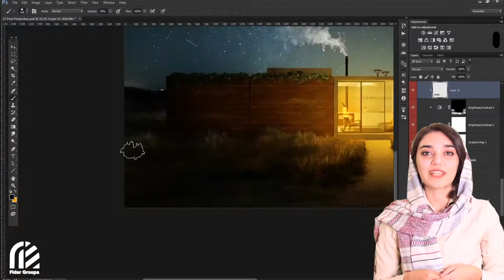ورکشاپ فتوشاپ ( پست پروداکشن )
ورکشاپ پروژه محور پست پروداکشن با فتوشاپ